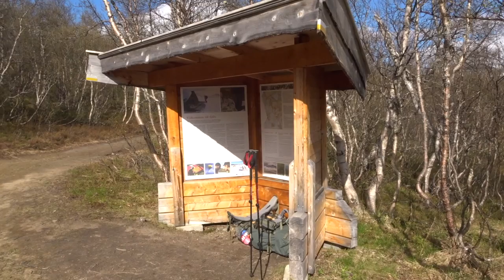Durch Schnee, Matsch, und Fluss! - Schweden 17 - Teil 3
Ich schreib hier nur dann was hin wenn ich wirklich wichtige Ergänzungen machen will.

Flussquerrungen gibts noch viele.
Wichtig ist hierbei:
1) Querungen sind immer gefährlich! Immer davon ausgehen es könnte schief gehen.
2) Immer langsam und Vorsichtig!
3) Niemals Barfuß!
4) Solange des Gewässer unbekannt ist, immer mindestens einen Stock verwenden!
5) Hüftgurt des Rucksacks öffnen! Stürzt man kann einen der Rucksack unter Wasser ziehen und in Panik bekommt man ihn dann nicht ab.
6) Ich empfehle immer Hose ausziehen. Hose nur hochkrempeln geht wenn man eine geeignete Hose hat zwar auch, aber wenn sich ein Hosenbein löst und runterrutscht lenkt einen des ab, ist man abgelenkt kann man eher ausrutschen. Unnötiges Risiko. Außnahme: Zip-Off-Hosen.
7) Sich selbst in gefährlichen Situationen zu Filmen oder zu Fotografieren führt oft schlimmen Unfällen. Sicherheit geht vor, also sein lassen. (Ich mach des hier trotzdem weil ich nach dreimaligem Queren des Gewässers wusste das kaum ein Risiko besteht. Bei allen anderen Querrungen mach ich das dann nicht mehr.)